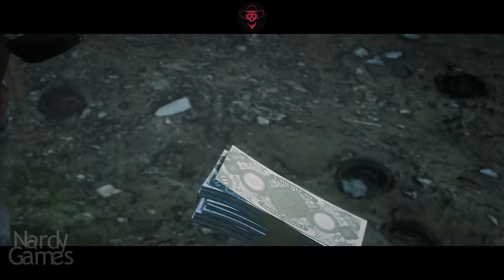Low Honor, High Honor comparison | Red Dead Redemption 2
Arthur is wearing The Wittemore outfit that can be unlocked after the mission A Fine Night of Debauchery. If you have low honor you'll get the colour red and with high honor you get the colour blue. when you meet the sister with high honor I changed the tie black and the vest yellow. The hat is the stalker hat that you can buy in the store

0:00 A Short Walk in a Pretty Town
1:37 Horsemen, Apocalypses
2:30 A Fork in the Road
6:43 That's Murfree Country
11:02 J John Weathers
13:21 Money Lending and other sins
15:49 The Bridge to Nowhere
25:03 The Fine Art of Conversation
33:33 Mrs. Sadie Adler, Widow
43:06 Our Best Selves
50:53 Red Dead Redemption
1:23:06 Bare Knuckle Friendships